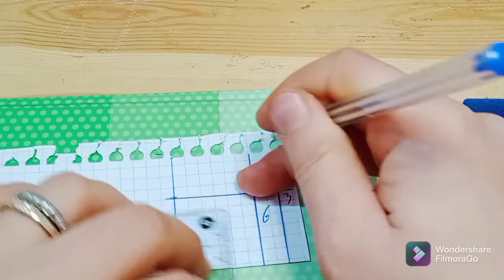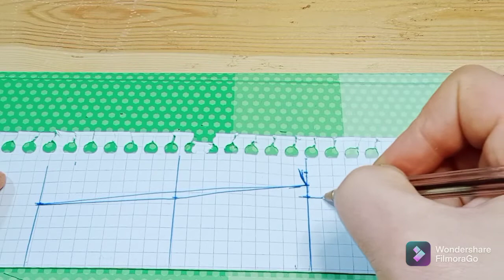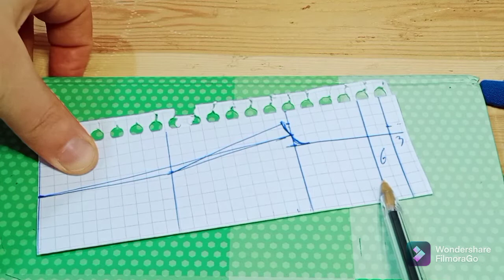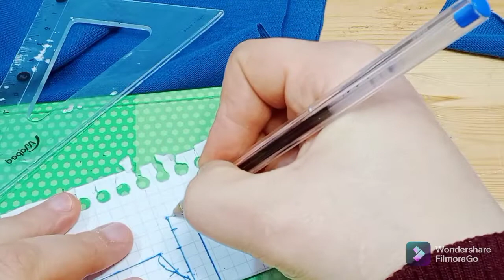طريقة 🤓 تفصيل وخياطة 🌹 موديل 🌹 فصل الشتاء 🌧️🌧️☔ سهلة وبسييييييطة